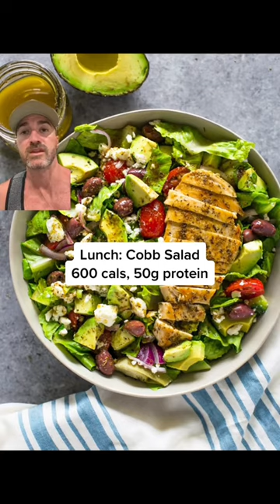240LBs to 200LBs Fat Loss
A day of eating that will set you on the path for 40LBs fat loss. Stay consistent and include food you love daily. Sustainability is key.